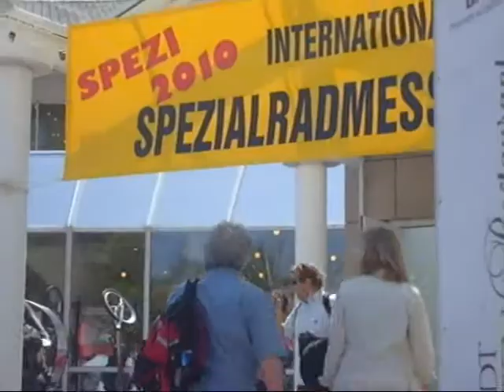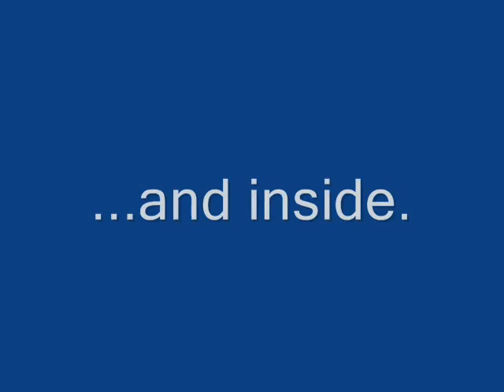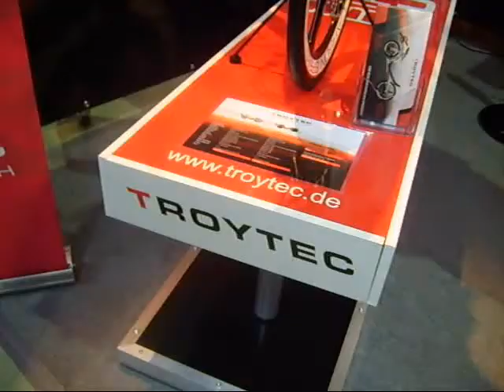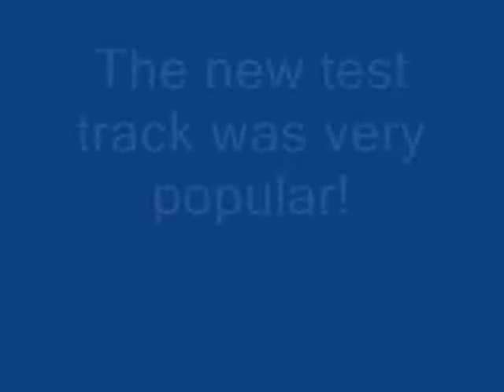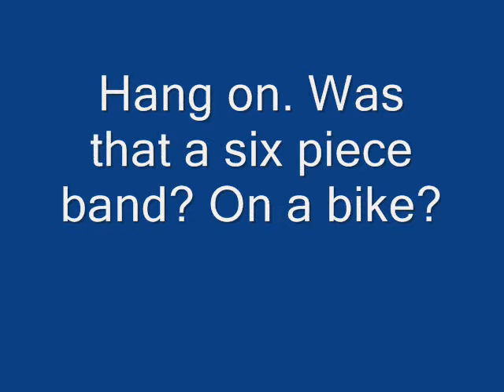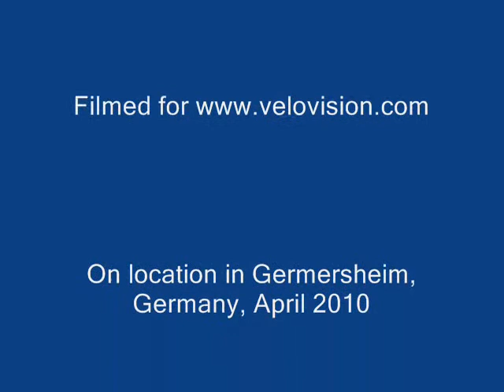SPEZI 2010 - Velo Vision video report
Report from the 2010 Special Bikes Show (SPEZI) in Germersheim, Germany.

or Issue 38 of Velo Vision magazine...